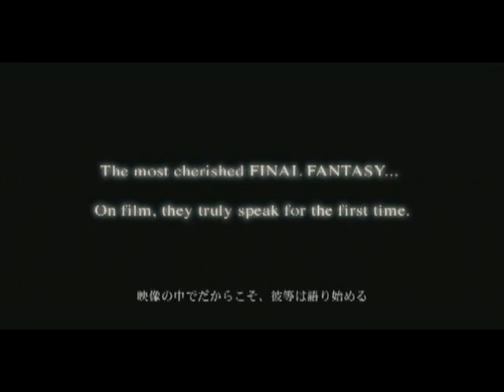Final Fantasy VII: Butthead Children Trailer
This is from an in-joke me and my friends were tossing back and forth.  New video editing software + Boredom + Sound clips = Utter hilarity.

Don't get me wrong, I LOVE FF7!